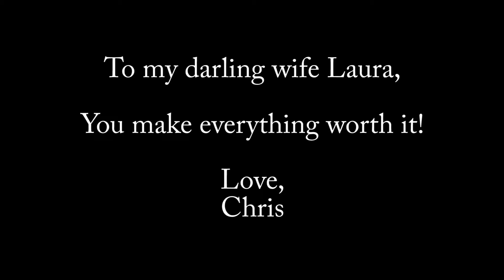1000 years cover on tenor sax for my wife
My wife loves this song, so I did my best to cover it for her.